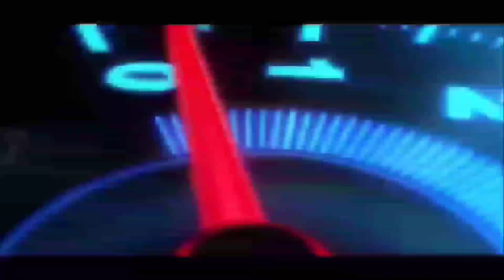Crazy car driving Android gameplay || 3Level #1 || crazy car drive gaming video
Crazy car driving Android gameplay || 2Level #10 || crazy car drive gaming video

Play crazy car driving games and enjoy car gameplay video with stunt car. ✔

Thanks for watching this video if you like this video then please subscribe my channel and also press the bell icon because all this video is going to be inspirational for you.✔

"Please|| Like 👍|| share 🔄|| Cements 💬||

||Game About||
Are you ready to enjoy the crazy car driving on sky tracks by playing car driving simulator? Impossible tracks car driving game brings a thrilling driving experience in the high sky that will make drivers feel proud like driving sky car games on top of clouds. Get unique driving experience in sky impossible track car driving by performing crazy stunts on ramps with a powerful sports car. the car to avoid impossible fall and complete impossible drive challenge. Choose your car among multiple super luxuries cars to drive over impossible sky tracks with realistic breaking physics in an impossible extreme car driving. Car stunt driving impossible track is hard driving game on zigzag tracks of ramps in sky track car racing.✔

Crazy car driving simulator: Impossible sky tracks is the fastest and most exhilarating 3D stunts action on impossible rooftop tracks. Every level in the crazy car driving simulator is thrilling and challenging that makes it most exciting impossible car driving game.  Reach to the checkpoint by doing impossible sky driving but you need to do this really fast to reach the finish line as time is too short. Now play and become top skilled impossible car driver with impossible car stunt racing on sky tracks. Be careful while playing real car driving games 2021 on narrow car drive tracks, otherwise you will crash by falling on the ground. Be a reckless driver to perform crazy car stunt driving in this action-packed impossible driving games 2021.✔